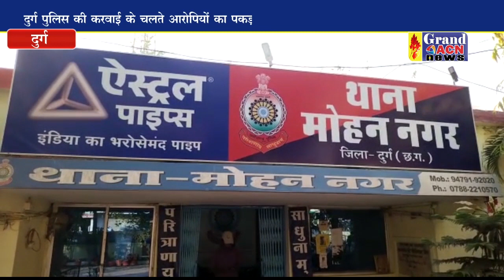मोहन नगर थाना क्षेत्र में बड़े पैमाने पर चल रहे ऑन लाईन आईपीएल सट्टे को दुर्ग पुलिस ने किया